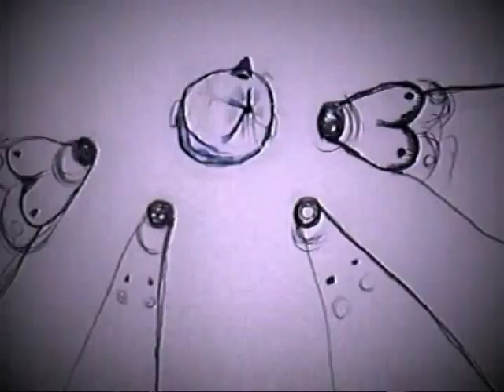1998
Viaggio introspettivo. Tecnica penna e alcool, realizzato nel 1997-98